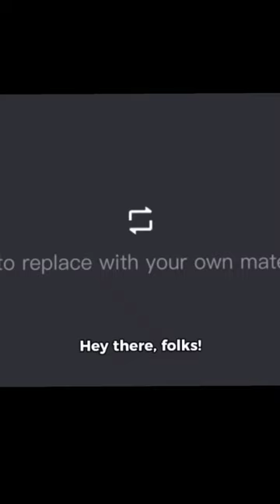A Porcupine Taking A Bubble Bath (AI AUDIO Story ONLY with AI Photo.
AUDIO ONLY story and picture made by CapCut AI based on text